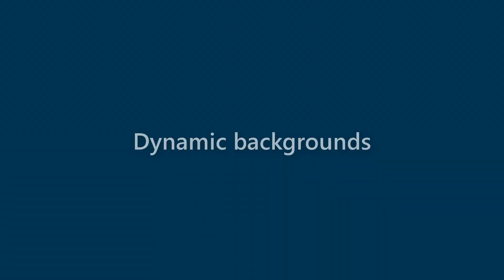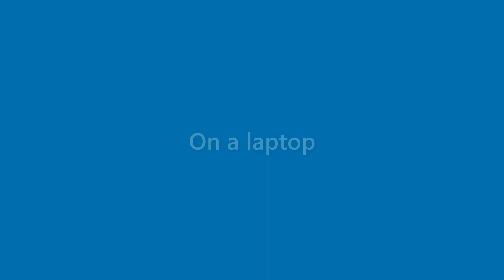Gerard Aguirre - appearance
Name Look - Gerard Aguirre - appearance. In this video we present "Gerard Aguirre" name look and feel in various scenarios.
This video will cover:
How does "Gerard Aguirre" look as a personal letterhead?
How does "Gerard Aguirre" look on a business card?
How does "Gerard Aguirre" look on a computer/laptop screen?
How does "Gerard Aguirre" look with different background colors?
How does "Gerard Aguirre" look with various fonts?